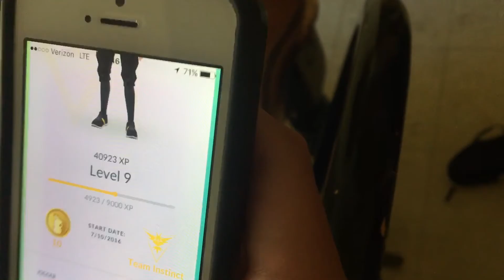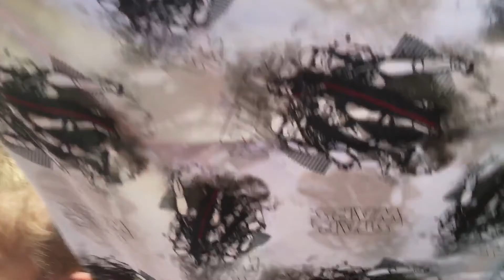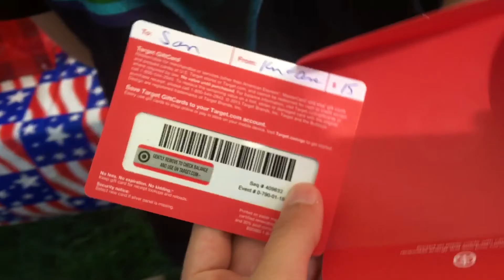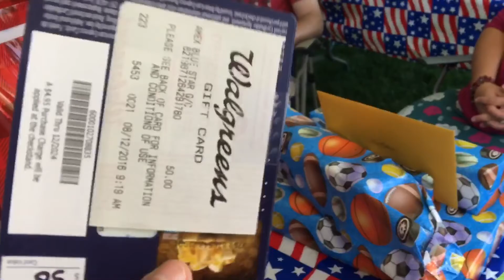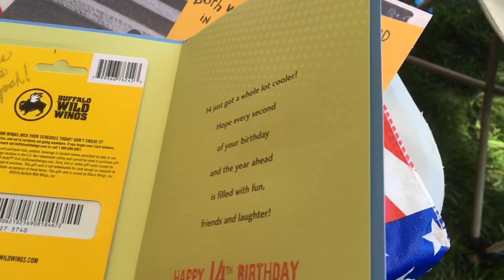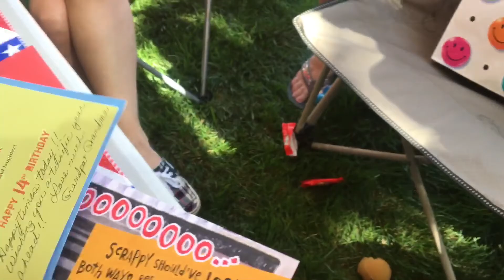Awesome Summer Vlogs #4 Part 1/2 (August 13th) My Birthday Party/ Cubbing Fan Tutorial!!!